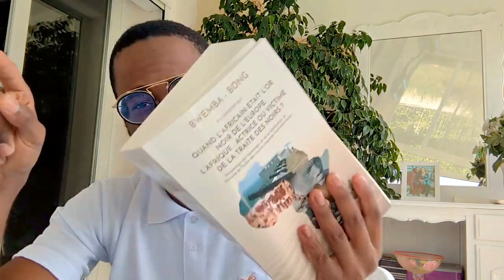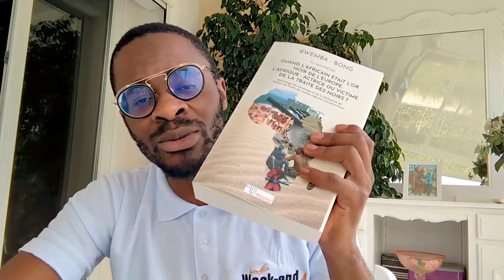Je ne travaillerai plus jamais avec les Africains